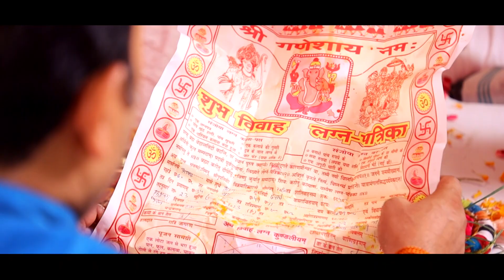LAGAN ASHWANI & ANKITA HIGHLIGHT HD